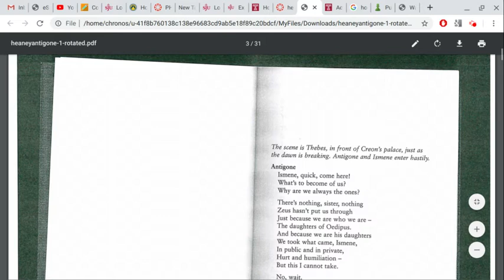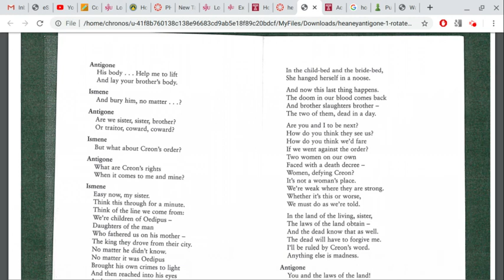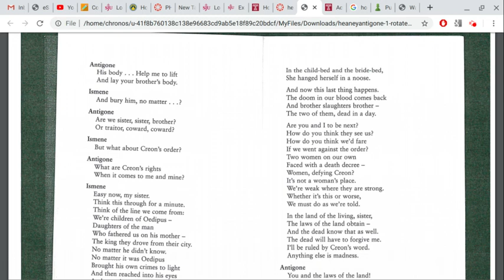IH 51: Antigone ("The Burial at Thebes") (1)